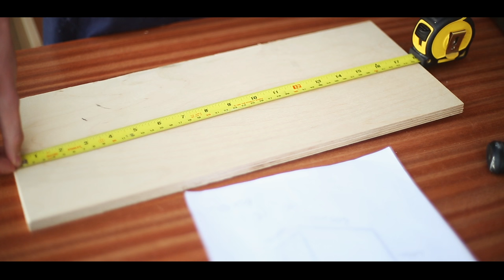STAR Awards 2016 Now Open for Nominations!